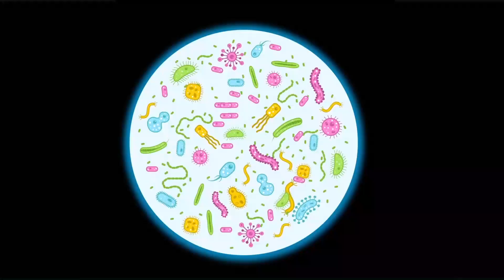EGE Meslekleri Tanıyor 🔬🥼 🩺 – SingoSongo TV I İsme Özel Çocuk Şarkıları 🎵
Merhaba arkadaşlar,

Seslendiren: Duygu Cinemre
Söz: Duygu Cinemre
Düzenleme: Onur Koç